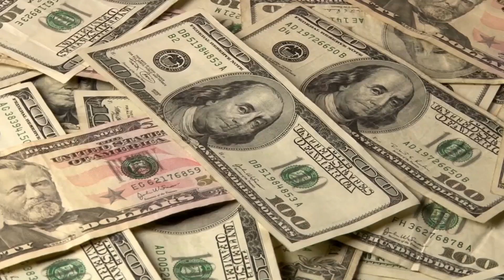Buying Local - S2E2: Three Generations of Boxley Brilliance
In this episode, our host Mike Nelson interviews Steven and Christian Boxley, the father-son Presidential team of Boxley's Services!
For three generations, Boxley's has provided complete cleaning and detailing services to homes, businesses, and vehicles... From humble beginnings, Boxley's transformed hard work and reliable service into a successful and reputable business. Each generation has built upon the last; and Christian has plenty of new ideas to help Boxley's grow! Listen to this episode to hear their incredible story, plans for the future, and more!

A SARATOGA BUSINESS REPORT & GLENS FALLS TODAY PRODUCTION
NOTE: The opinions reflected in this podcast are not indicative of the views of Saratoga Business Report, SaratogaBride.com LLC, Saratoga TODAY, Glens Falls TODAY, or Five Towers Media.

00:21 - Ad: Call Cerrone Today!
00:43 - Introductions
01:35 - What is Boxley’s Services?
03:28 - Three Generations of Boxley’s: James’ Story
06:25 - Steven Steps In: From Polishing to Detailing
07:53 - Snagging the Baton
09:08 - Shoutout to Kathleen Armer-Goes!
10:08 - James vs. Steven: The Bout of the Century
11:09 - The Name “Boxley”… Means Character
13:33 - The Truck Looks Great!
15:38 - A Daughter’s Potential
16:32 - Steven Answers the Call: Minister Boxley
17:51 - Christian’s Time to Shine: Click It, Book It, Drop It
18:32 - COVID Complications: Spray It Again!
20:50 - Shoutout to Dan Grock!
23:33 - 20 is the Magic Number: The Boxley Team
25:47 - Priorities in Order
27:46 - The Boxley Carwash Club: And More of Christian’s Plans
29:28 - Got to Be Real
31:09 - “Boxley’s is the Vehicle to How We Met”
33:02 - Balancing the Old With the New: Gaining and Maintaining Trust
36:33 - Earn Those Five Stars… The RIGHT Way!
38:21 - How to Get in Touch: boxleys.com
40:20 - Ad: Visit SkyZone Trampoline Park Today!